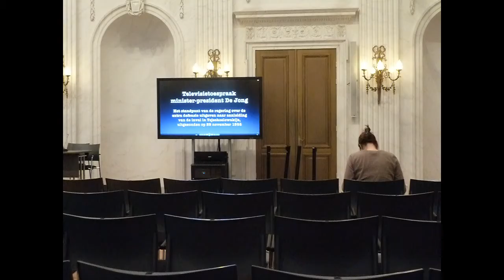Oud Premier Piet de Jong overleden: zijn laatste speech in de oude Tweede Kamer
Piet de Jong overleden: zijn laatste speech in de oude Tweede Kamer
Den Haag
Politiek
CDA
Petrus Jozef Sietse (Piet) de Jong (Apeldoorn, 3 april 1915 – Den Haag, 27 juli 2016) was een Nederlands politicus en militair. Van 5 april 1967 tot 6 juli 1971 was hij minister-president van Nederland. Eerder was hij ook staatssecretaris van Defensie (27 juni 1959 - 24 juli 1963) en minister van Defensie (24 juli 1963 - 5 april 1967) namens de Katholieke Volkspartij (KVP). Voorafgaand aan zijn politieke carrière vocht hij als onderzeebootcommandant in de Tweede Wereldoorlog. (Bron: Wikipedia)